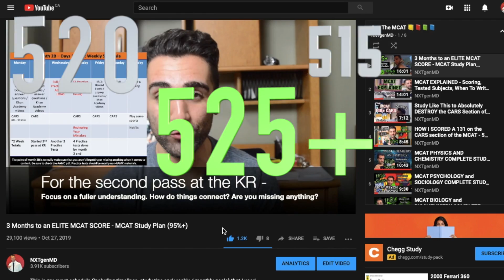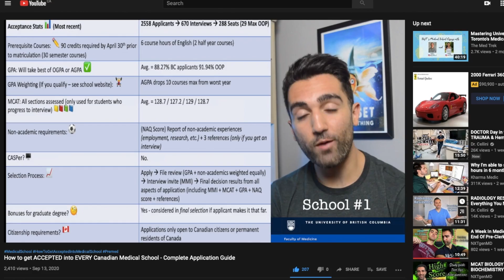REJECTED from MEDICAL SCHOOL | My 5 Year Plan to get ACCEPTED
Hey guys, today I wanted to take a step back and talk about being rejected from medical school and what you can do about it regardless of your situation. Lately I've gotten many messages from students who have told me that they've been rejected already or haven't even applied because of their low GPA, MCAT or other stats. While we're all coming from different situations, I wanted today's video to focus on the fact that there's always ways to make your application more competitive and if you're really dead-set on medicine, you're going to need to come up with a plan. Only you get to decide how long you're willing to chase after your medical school goal and what you're willing to do, but hopefully sharing my 5 year plan can help you to come up with your own plan. Good luck to everyone who's applying or in the process of fixing your application and if you have any questions, please don't hesitate to leave me a comment or send me a message on Instagram :)

(The one where we talk about being rejected from medical school and the importance of coming up with a plan to get accepted)

⏳ Time Stamps
Being rejected from medical school (overview) - 0:46
My situation | Not being accepted after 4th year - 2:26
Why was it a 5 year plan? | Only you get to decide - 4:11
Fixing a "bad" medical application - 4:50
My 5 year plan to get ACCEPTED - 5:48
3 Important things to keep in mind if you aren't accepted - 8:25

Nice to meet you 🤙 I'm a second year medical student at McMaster University in Ontario, Canada. I'm documenting my experiences throughout my medical training and beyond to hopefully help inspire/guide some other students... and make things more fun for myself :) I post a new video once per week.